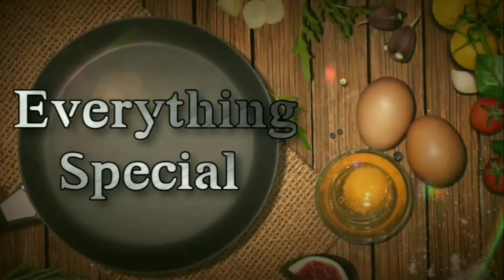Barbeque Nation unlimited buffet in 900₹|| Barbeque nation in tambaram Sanatorium